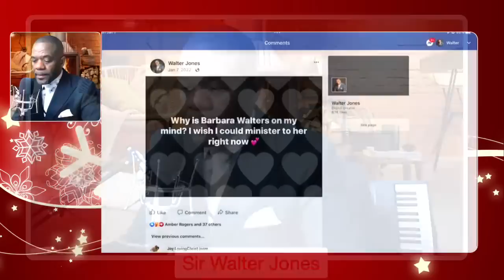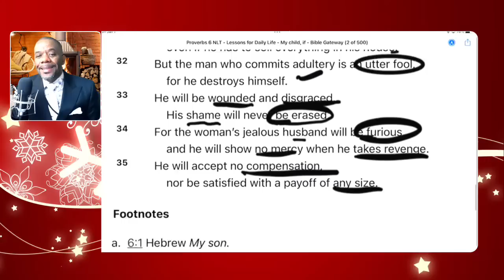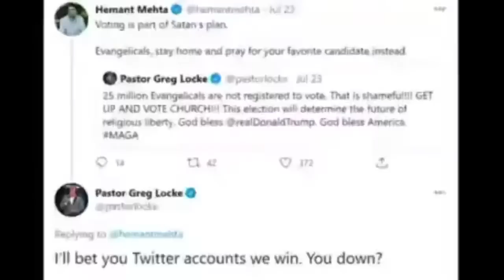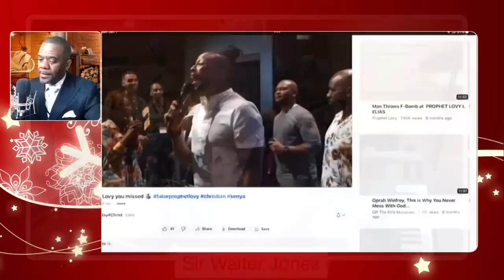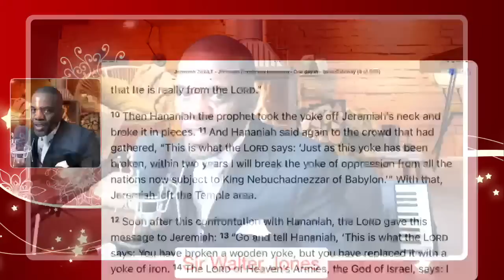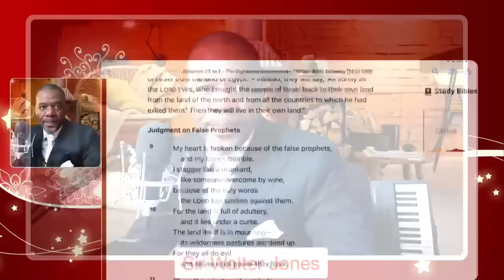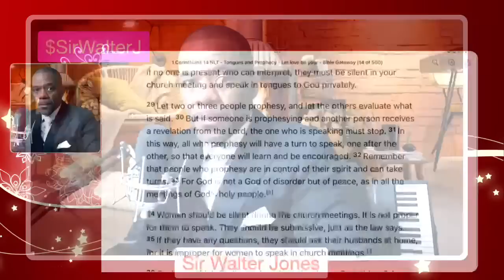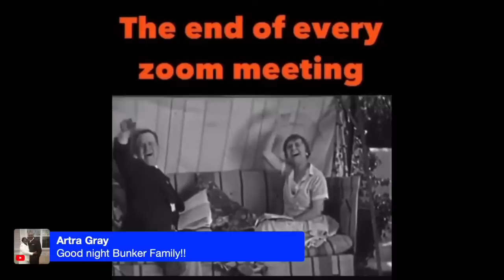Prophetic Gimmicks ... and Silly Women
Oh boy, what a strange way to start off the New Year on The Sir Walter Jones Show.. getting in trouble with the ladies Lol. Although this aint gonna be pretty... this is my yearly way of cleaning out my friends list.